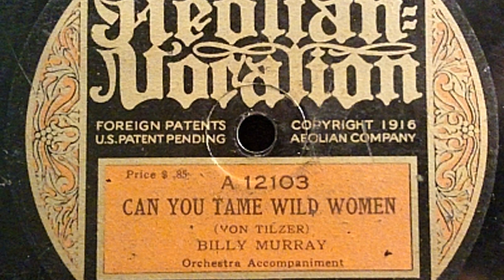Ada Jones - Taffy [Creative Commons Music]🔴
[Album Attributes]
Length: 00:16:09
GENRE:  Old-Time / Historic
CURATOR:  WFMU
COLLECTION:  Antique Phonograph Music Progr…